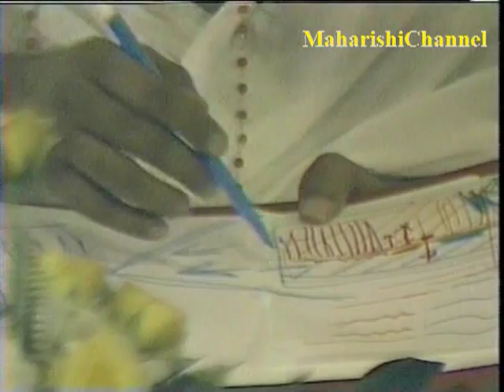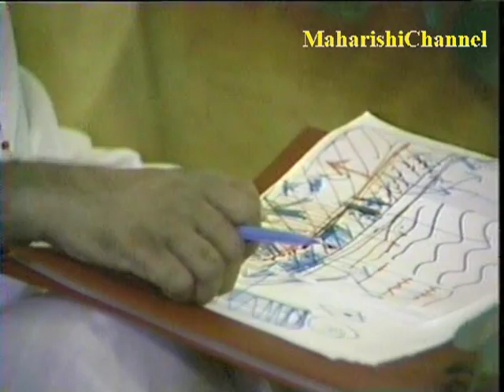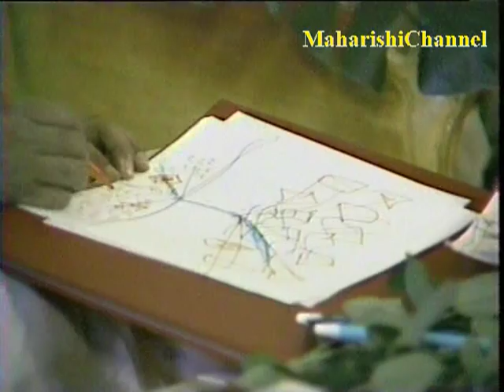2/2 Maharishi is asked by Dr Brian Josephson about the Nature of the Absolute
Maharishi Mahesh Yogi was asked by Dr Brian Josephson (Nobel Laureate in Physics) about the Nature of the Absolute on the 28th of July 1979. Part two of two.

Maharishi gives a fantastic answer and graphically shows the "Nature of the Absolute" on paper. And he talks about the difference between Purusha and Prakriti.